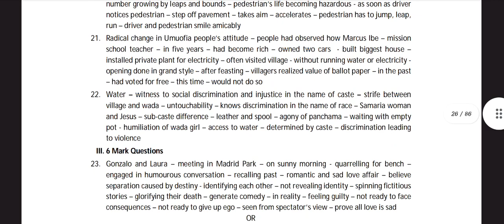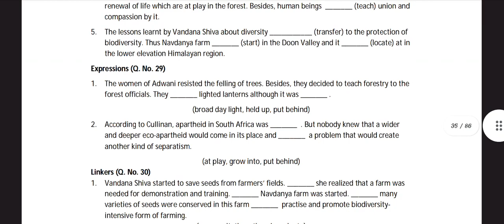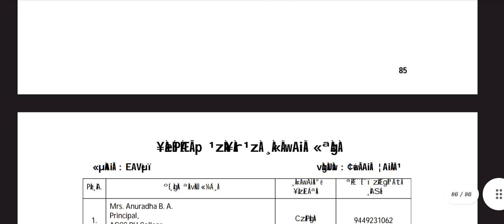KARNATAKA BOARD 2ND PUC ENGLISH QUESTION BANK